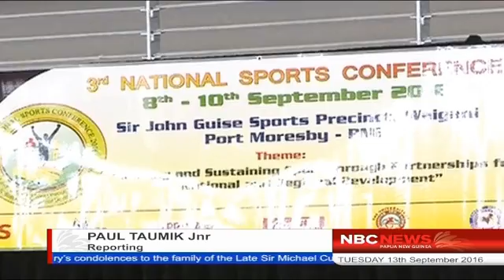NBC News Tuesday 13th SEPTEMBER 2016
TSIAMALILI JUNIOR SIGN, PENG PROMOTES PNG, AFL EASY LOAN POM, LBL INCLUSIVE DAY, JUNIORS VOLLEY OFF CHAMPIONSHIP, ASE, WATSON SENIORITY GUIDES TEAM AND SPORTS TO BE INCLUSIVE